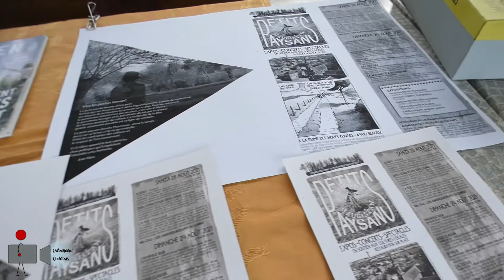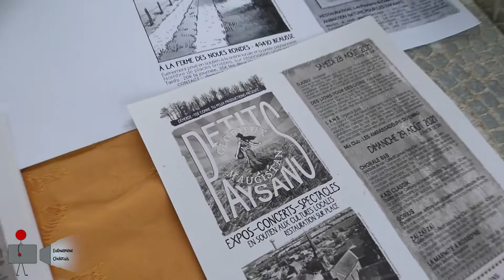L'ÉVÉNEMENT CHOLETAIS : L'AGORA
Bonjour tout le monde, nouveau numéro de l'événement choletais ;)

Cette fois-ci les laits chauds sont allés à la rencontre du collectif colibris :)

Merci à eux pour leur accueil :)

Notre Snap : @leslaitschauds
Notre Tik Tok : @leslaitschauds